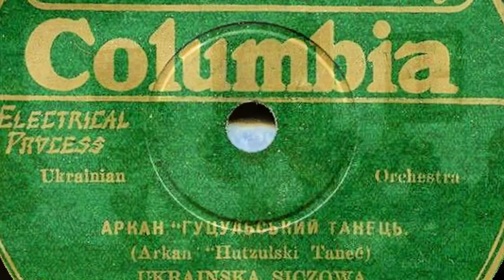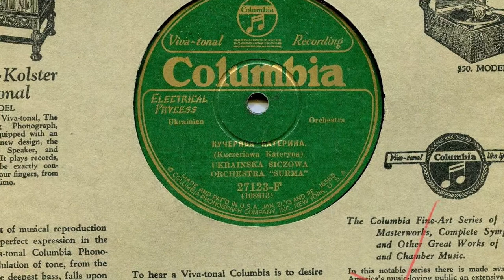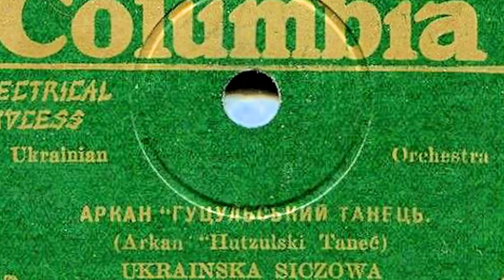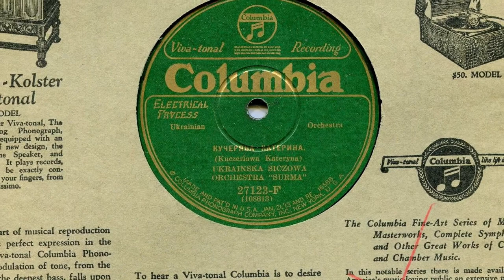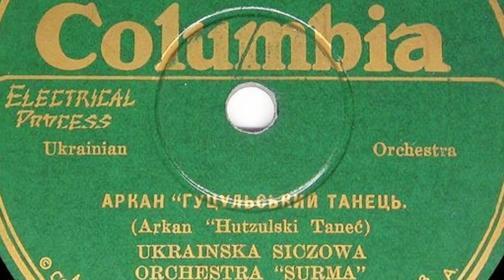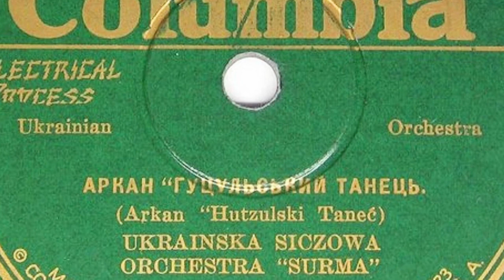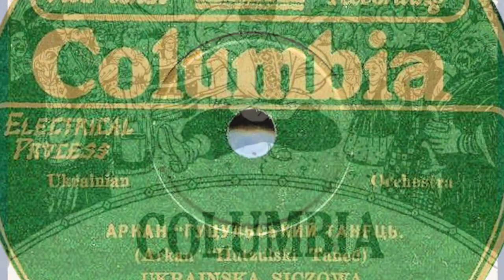RUS’-Ukrainian 78rpm recordings 1928. COLUMBIA 27123-F. Arkan ‘’Hutzulski tanec”/Kuczeriawa Kateryna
New York City. January, 1928. COLUMBIA 27123-F A/B. Side 1: Arkan ‘’Hutzulski tanec” { Аркан }. Side 2: Kuczeriawa Kateryna { Кучерява Катерина }. Українська Січова Оркестра “СУРМА”